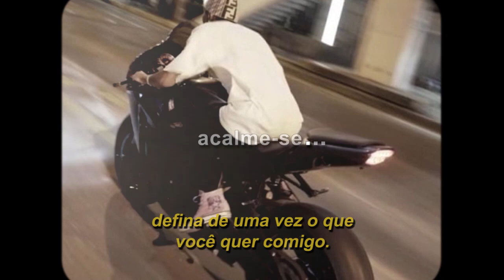ripsquad - the silent boy cries (legendado)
original song's by kazukii feat. dianna - design
the silent boy cries (outro) (extended) by ripsquadd

running past the urban lights
I'll never stop until we see the empty night
the silent cry, across the city line, that you design
we build the little steps, the ones we will keep
defines the things you design